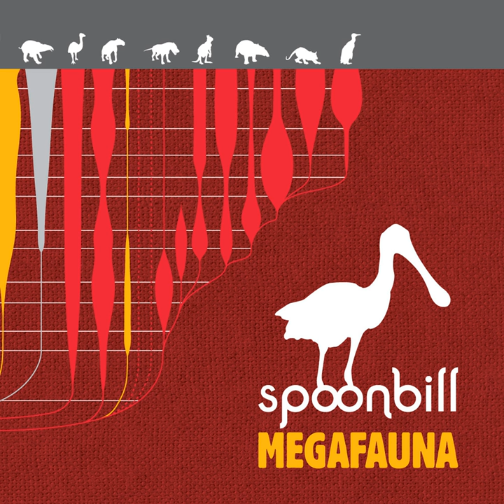Boogie Bang Bang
Boogie Bang Bang · Spoonbill

Megafauna